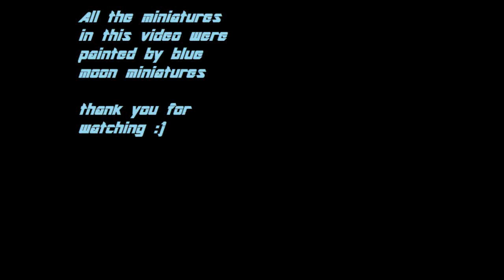Reaper D&D Miniatures painted 10-27-2010 B.M.M..wmv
Hi, and Thank you for viewing the art of Blue Moon Miniatures. It is a full time, full service stodio offering Armys, Single minis, terrain and conversions. Please vist our website.

If you would like to place an order please contact Mike,by email at:

or